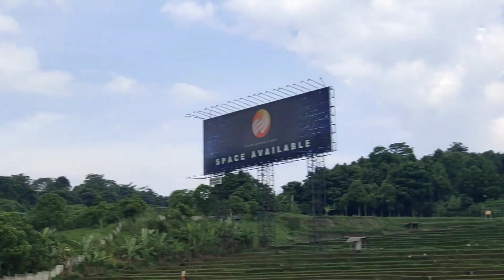HUNTING KLB ROMBONGAN PANORAMA DI SPOT TERBAIK PADALARANG | BAWA 3 KERETA WISATA SEKALIGUS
Nyegat Di Spot Terbaik Untuk Mengabadikan Moment KLB Mewah Dan Langka Ini, Saya Langsung Saja Ke Padalarang Untuk Mengabadikan KLB Rombongan Panorama Tersebut, Membawa 3 Kawis & Lokomotif CC204 Mantapp.

( Short Hunting )